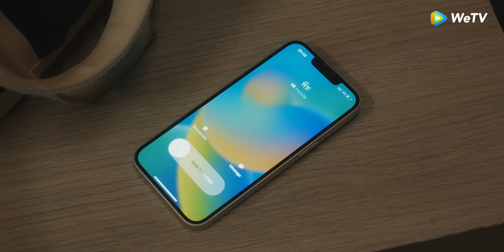I Saw You In My Dream เธอ ฉัน ฝัน เรา | HIGHLIGHT EP.4 | มีมึงคนเดียวก็พอละ | WeTV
เมื่อ "เธอ" และ "ฉัน" มาเจอกันในฝัน
และเพราะ "ฝัน" ทำให้ "เรา" ได้รักกัน
“I Saw You In My Dream เธอ ฉัน ฝัน เรา" 🌙💤💙
รับชมซีรีส์ทุกวันพุธ เวลา 20.00น.
ติดตามชมคอนเทนต์คุณภาพจากทั่วทั้งเอเชีย ได้ที่แอปพลิเคชัน WeTV และ พร้อมติดตามข่าวสารอัปเดตผ่านทางโซเชียลมีเดีย WeTV Thailand ทุกช่องทาง
อัปเดตข่าวสารจาก WeTV ORIGINAL ได้ที่
Facebook : WeTV ORIGINAL l   / wetvoriginals
Twitter : @ISYIMD_Official l   / isyimd_official
Instagram : @wetvthailand l   / wetvthailand